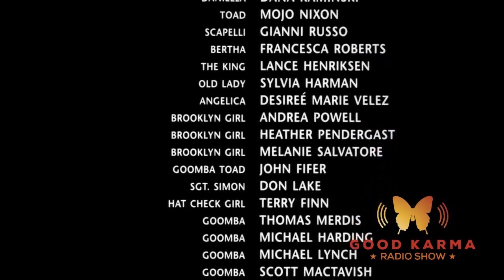Roxette: Super Mario Bros - Movie Ending - Almost Unreal - Soundtrack 1993